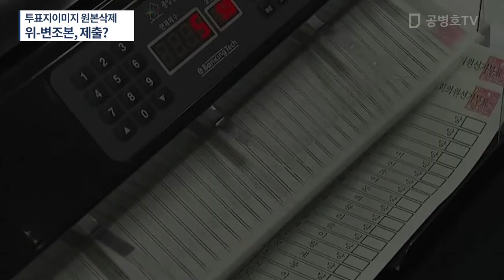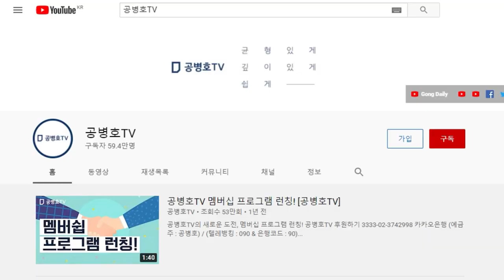투표지 이미지 원본 없다 / 어디에 숨겨두었을 것 / '위변조본'을 사법부에 제출? / 그들이 말하는 '사본'은 전자 정보에서는 '위변조본'일 가능성 높아 [공병호TV]